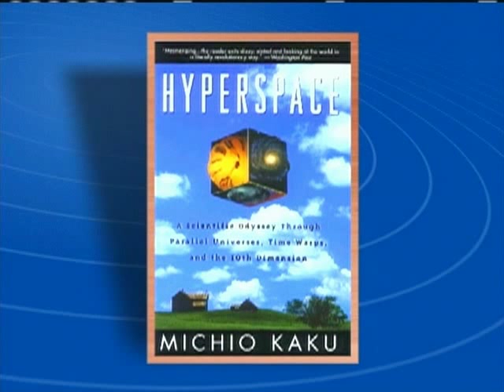The Screen Savers - Michio Kaku vs. Santa - HQ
Whil Wheaton interviews Professor of Theoretical Physics, Michio Kaku about his new book, Hyperspace.

This clip was ripped from the Bonus DVD that came with TechTV Leo Laporte's 2004 Technology Almanac, which includes 90 minutes of classic moments from the best of The Screen Savers.